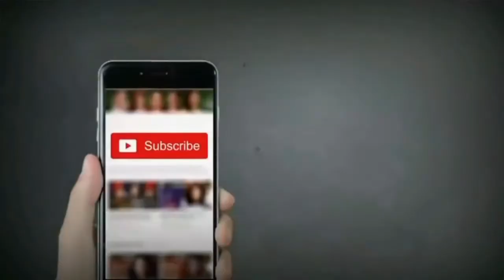Lost 2021 //Jeon Do Yeon ||Ryu Jun Yeol ||Park Byung Eun ||Kim Hyo Jin ||Park Ji Young, Shin Shin Ae